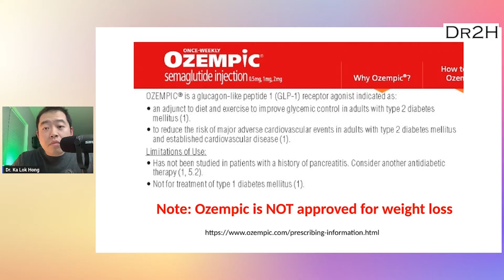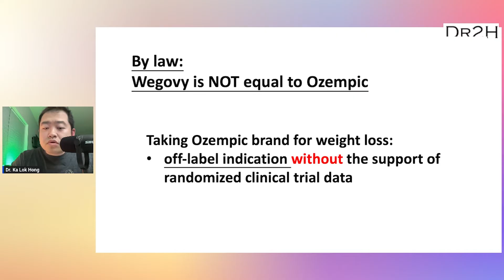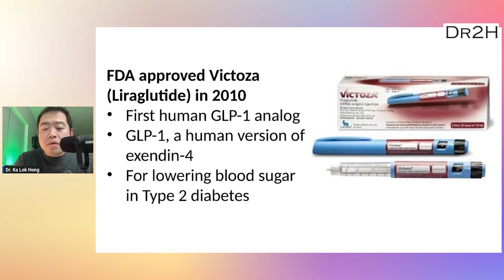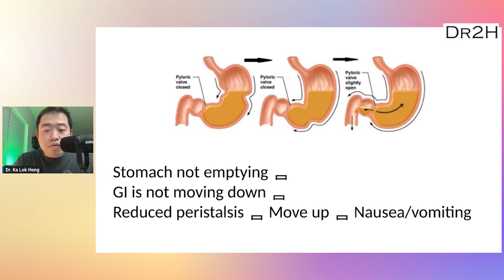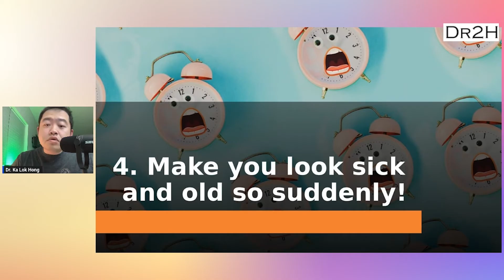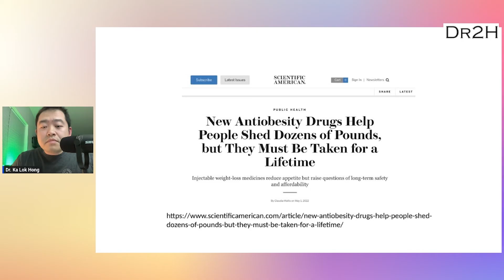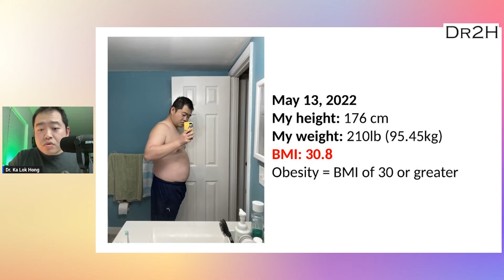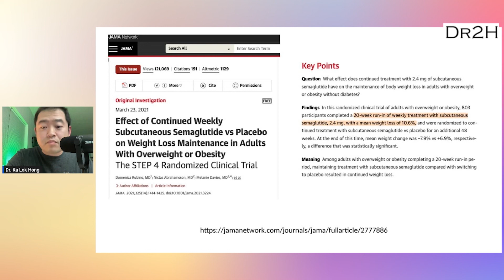Ozempic’s venomous effect! I am an overweight pharmacist, I will NEVER use Ozempic for WEIGHT LOSS.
Mechanisms of Action and Therapeutic Application of Glucagon-like Peptide-1

Dr. Henry Mentz Blog

New Antiobesity Drugs Help People Shed Dozens of Pounds, but They Must Be Taken for a Lifetime

Americans desperate for the hot weight-loss drug Ozempic are turning to Canada and Mexico because they can't afford it at home

Canadian government bans American buying Ozempic for weight loss

Effect of Continued Weekly Subcutaneous Semaglutide vs Placebo on Weight Loss Maintenance in Adults With Overweight or ObesityThe STEP 4 Randomized Clinical Trial